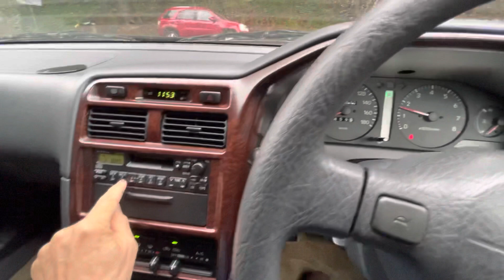For sale: 1996 Toyota CORONA Premio 1.8L only 18.200mi!!!